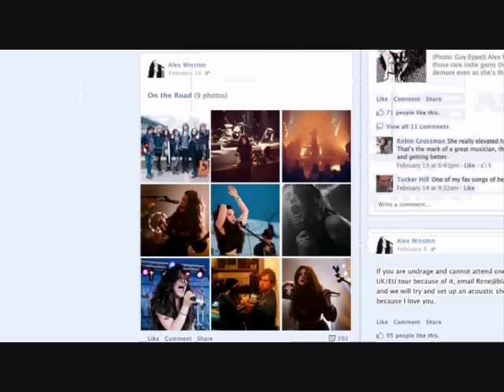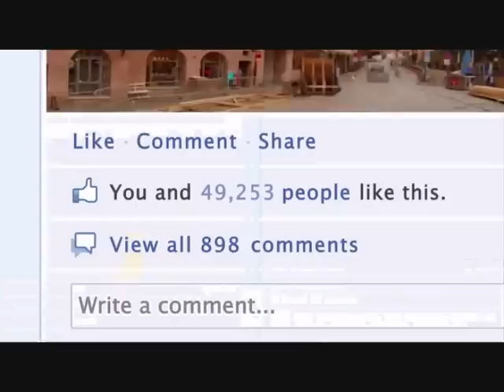¿Cómo son las NUEVAS PÁGINAS de FANS de FACEBOOK?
Video publicado por Facebook donde presenta lo que serán las nuevas páginas de fans de Facebook con el nuevo diseño estilo el Timeline y nuevas funcionalidades.

➡ ¿Quieres que te ayude a mejorar los resultados de tu negocio con el Marketing Digital?

Visita mi tienda online con libros y otros productos recomendados:

Bienvenido a mi Video-Blog, mi nuevo espacio:
- Qué hago
- Qué descubro
- En qué fallo
- Dónde estoy
- Intensidad
- Sensibilidad